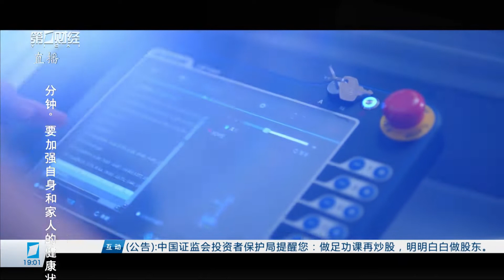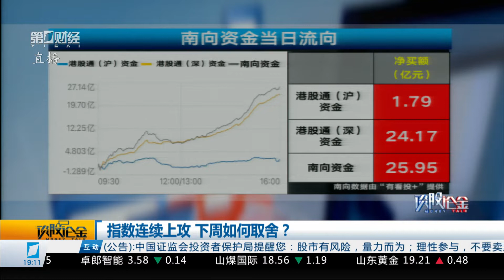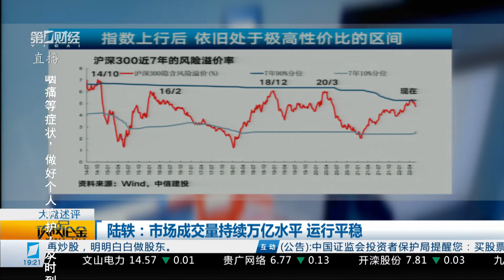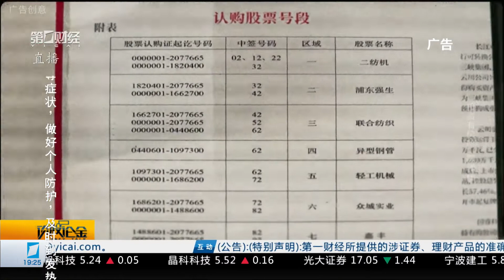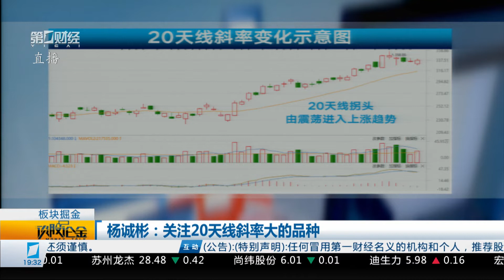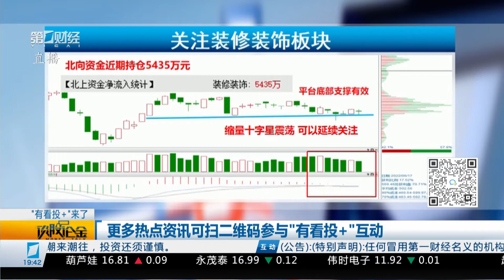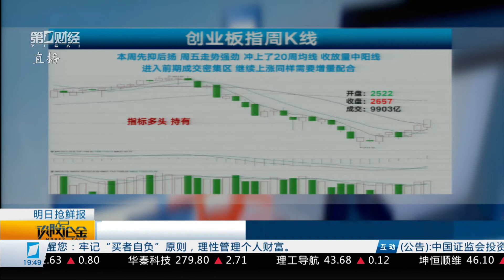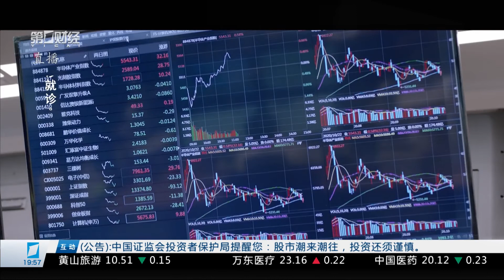《谈股论金》2022_06_17